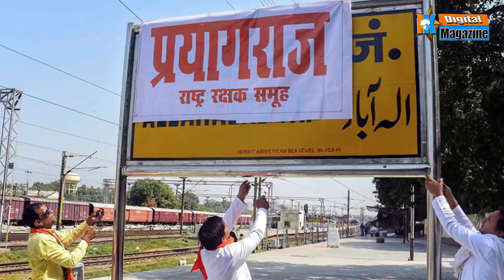Exclusive Tathagata Roy on Assembly Election 2021 in West Bengal | পঃবঃ বিধানসভা নির্বাচন নিয়ে তথাগত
মমতা বন্দ্যোপাধ্যায়ের প্রশংসার পাশাপাশি বামেদের তুলোধোনা করলেন বিজেপী নেতা তথাগত রায়। এটা কি কোনও ইঙ্গিত বিজেপী ছেড়ে তৃণমূলে যাবার? ভিডিওটি শেষ পর্যন্ত দেখার অনুরোধ রইল।